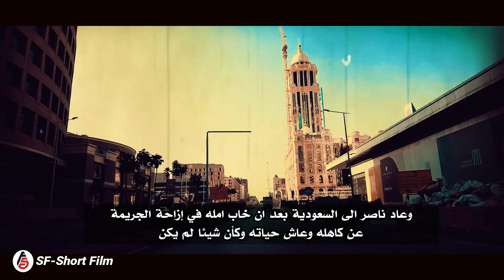قصة حقيقية وحش على الطريق من القصص العجيبة التي حصلت في الاردن لن تتخيل ماذا حدث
قصة حقيقية وحش على الطريق من القصص العجيبة التي حصلت في الاردن
حدثت القصة في عام 1998 في مدينة الطفيلة احداثها عجيبة وغريبة وابطالها من نفس المدينة لن تتخيل ماذا حدث